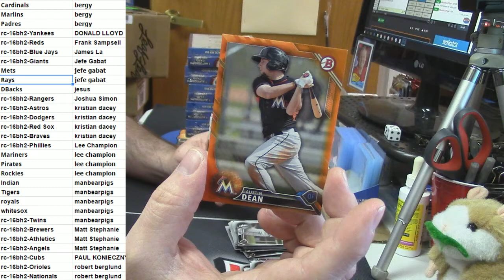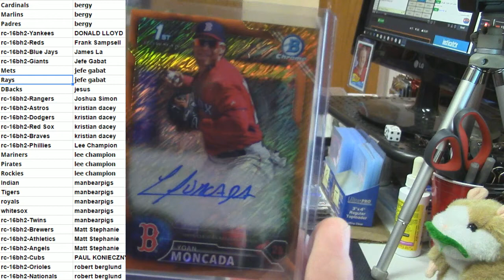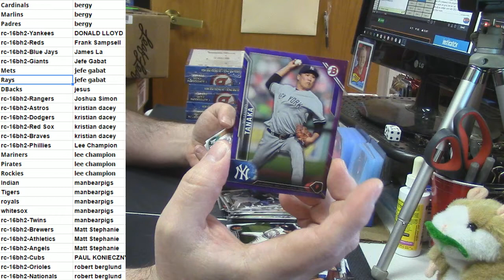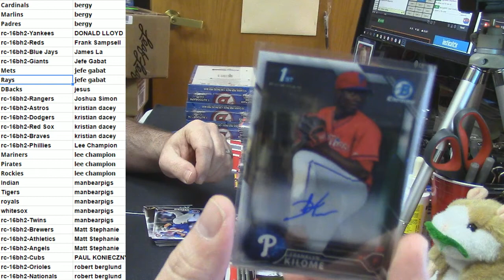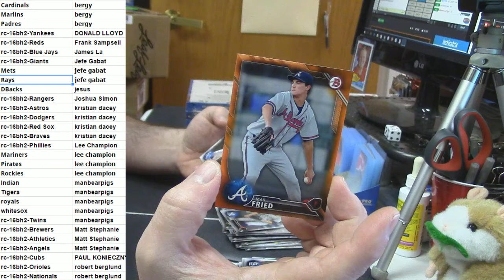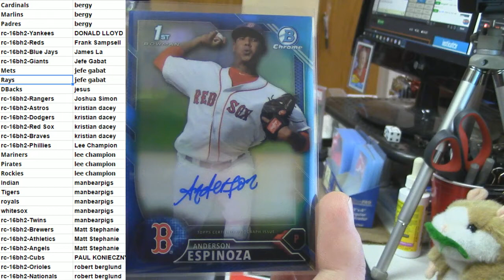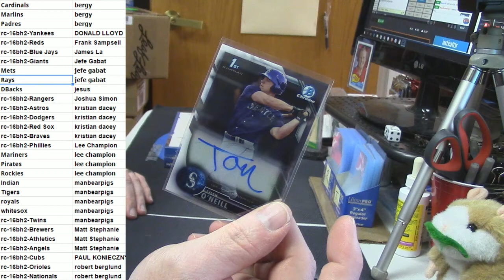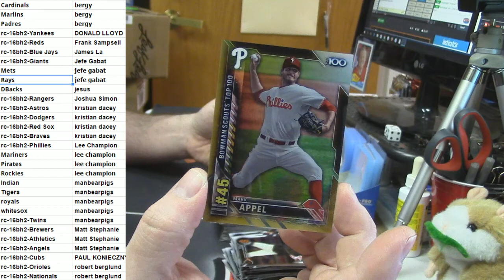2016 Bowman Hobby PYT #2